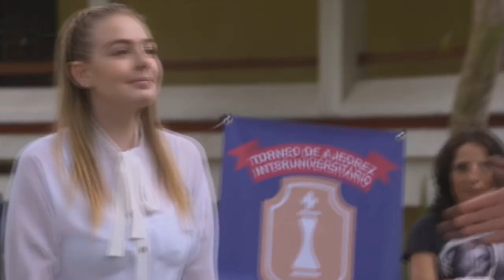Mexicana getting wet in the fountain from Guada´s Rose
Girl Mehicana in the fountain of the show mehicano Rose of Guadalupe